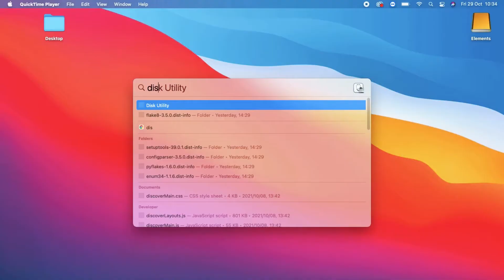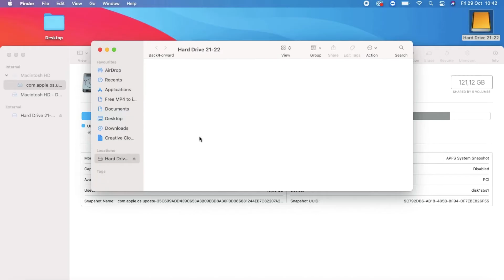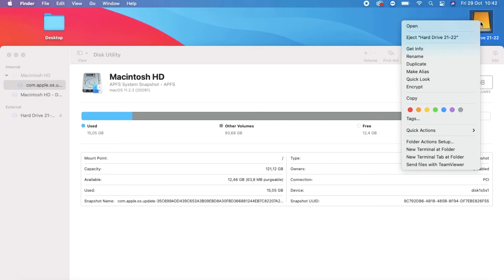How To Easily Format WD Elements for Mac (in 3 Minutes!)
This video explains how to format WD elements for Mac for beginners who are trying to drag and drop footage onto their external hard drive. The video will explain the process I use in a couple of minutes.

As you know, the WD Elements is a hard disk drive. I find that it has more than enough storage for a year. At least currently. But, before I can use it, I need to format the wd elements hard drive for my Mac.

Chapters:
00:00 Intro
00:25 Connecting the cable to my Mac
01:06 What to do if you don't see the WD Elements Icon
01:35 What to do if you do see the WD Elements Icon
01:56 Formatting WD Elements for Mac
03:04 Safetly eject WD Elements

What I use in my videos:
Best Music for YouTubers (get 2 extra months)